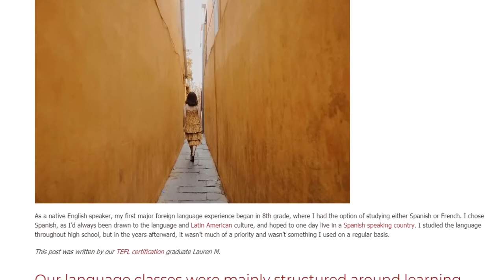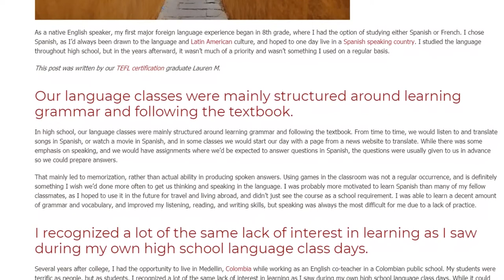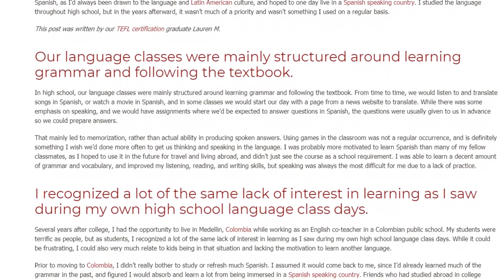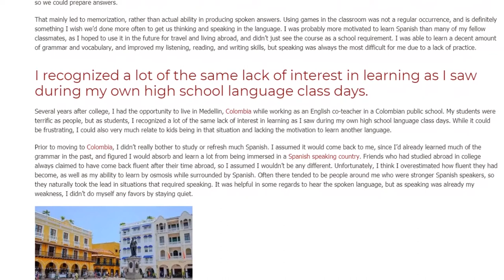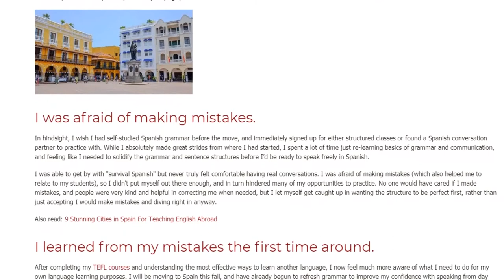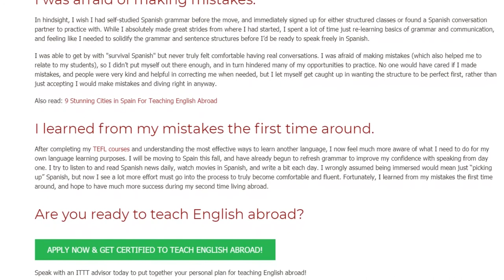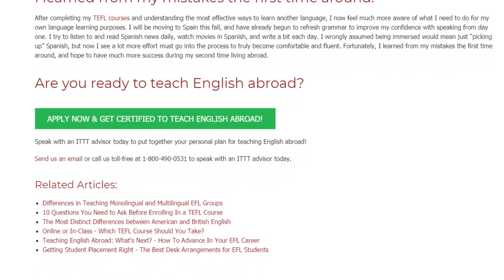How My Passion For The Spanish Language Made Me Become An English Teacher Abroad | ITTT TEFL BLOG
As a native English speaker, my first major foreign language experience began in 8th grade, where I had the option of studying either Spanish or French. I chose Spanish, as I’d always been drawn to the language and Latin American culture, and hoped to one day live in a Spanish speaking country. I studied the language throughout high school, but in the years afterward, it wasn’t much of a priority and wasn’t something I used on a regular basis.